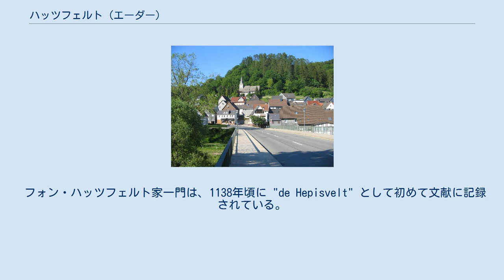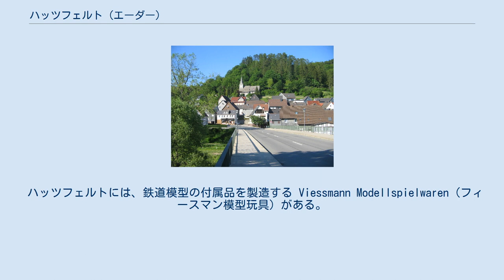ハッツフェルト (エーダー)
ハッツフェルト (エーダー) (Hatzfeld (Eder)) は、ドイツ連邦共和国ヘッセン州ヴァルデック＝フランケンベルク郡に属す市である。
 ハッツフェルトは、ヘッセン州の西部、マールブルクの北西、ザックプファイフェ山の北に当たるエーダー川の谷に位置している。
 ハッツフェルトは北と東はバッテンベルク（ヴァルデック＝フランケンベルク郡）、南はビーデンコプフ（マールブルク＝ビーデンコプフ郡）、西はバート・ベルレブルク（ノルトライン＝ヴェストファーレン州ジーゲン＝ヴィトゲンシュタイン郡）と境を接する。
 ハッツフェルトは以下の市区からなる。
 フォン・ハッツフェルト家一門は、1138年頃に "de Hepisvelt" として初めて文献に記録されている。
近隣のバッテンベルク伯同様、中世盛期から工期には、マインツ大司教の家臣としてヘッセン＝マイン紛争に巻き込まれた。
1283年に彼らの城（現在ではほとんど崩壊している）が記録されており、その麓に1340年から都市が建設された。
フォン・ハッツフェルト家のヘッセン側の傍流が断絶した後、まず1570年にその半分が、1588年と1772年に結局その全部がヘッセン家のものとなった。
城は、1311年には既にヘッセン家に移譲され、レーエンとなっていた。
ハッツフェルトは、1866年にヘッセン＝ダルムシュタット方伯領のヒンターラントの一部としてプロイセン領となり、プロイセンの法律に従って都市権を剥奪された。
プロイセン王国解体後、1950年にこの街は再び「市」の称号を回復した。
 ハッツフェルトの市議会は、23 議席からなる。
 1989年からウーヴェ・エルミシュ (SPD) が市長を務めている。
就任当時、彼はヘッセン州で最も若い市長であった。
 ハッツフェルトの街並みと聖ヨハネス教会 プロテスタント＝ルター派の聖ヨハネス教会は、14世紀のスレート葺き木組み建築である。
詳細な建造年は不明であるが、1379年の文書中にエマウス礼拝堂が「旧」教会と記述されていることから、この頃には既に新しい教会として聖ヨハネス教会が存在していたと推測される。
この教会は、貴族家フォン・ハッツフェルト家一門によってブルクベルク（城山）の中腹にゴシック様式の木組み建築の教会として建造された。
ブルクベルクには、1340年以降に都市権を有する入植地「タールジートルング」が建設された。
祭壇のある内陣には、15世紀の後期ゴシック様式のキリスト十字架像がある。
この教会は、この街で2番目に古い教会である。
 ハッツフェルトのエマウス礼拝堂は、ハッツフェルトの3つの教会の中で最も古いものである。
おそらく12世紀に建造された西塔を有する三堂式の後期ロマネスク様式列柱バシリカ教会で、聖キリアクスに献堂された。
この教会は、ハッツフェルト家の本拠地であり、12世紀後期に建設された城を含む防衛施設に囲まれた「グローサー・ホーフ・ツー・ニーダー＝ハッツフェルト」内にあった。
14世紀半ばに市壁を持たない市街が建設され、この場所は市街地ではなくなった。
これ以後、この狭軌はハッツフェルト市民の墓地教会として利用された。
ハッツフェルトのオルガン製作者ヨハン・クリスティアン・リントは、1706年に聖ヨハネス教会のために7つのストップをもつオルガンを製作したのだが、このオルガンは1868年にエマウス礼拝堂に移設された。
この重要な楽器は、ヘッセンで最も古いオルガンの1つである。
 エーダー川に突き出した岩山「ラート」の上に、プロイセン王国のハッツフェルト上級森林監督官アルフレート・グラーフ・コルフ・ゲナント・シュミッシング＝ケルゼンブロックが1898年に小さな礼拝堂を建設した。
この信仰心篤い林務官はこの礼拝堂に聖フベルトゥス（狩猟の守護聖人）にちなんだ名を付け、その入口に大きなシカの角を取り付けた。
この礼拝堂は完成後、施主とその家族の教会堂として使われた。
グラーフは1936年にフベルトゥス礼拝堂に埋葬された。
ここには、グラーフ本人の他に、彼の2人の子供が埋葬されている。
 グラーフの孫は、1950年代にこの礼拝堂をカトリック教会に寄贈した。
その後、カトリック教会の組織はこの建物を増改築された。
 ハッツフェルトには、鉄道模型の付属品を製造する Viessmann Modellspielwaren（フィースマン模型玩具）がある。
2010年からは Kibri の商標に関する全権利をこの会...